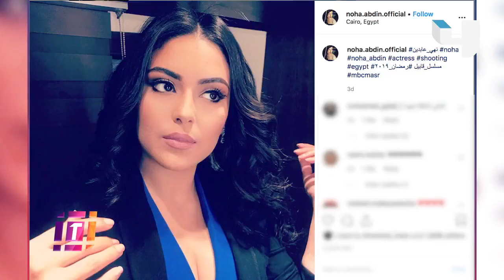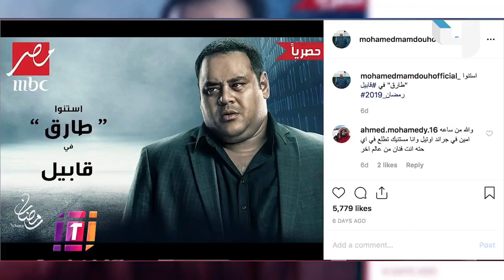من هو قابيل؟